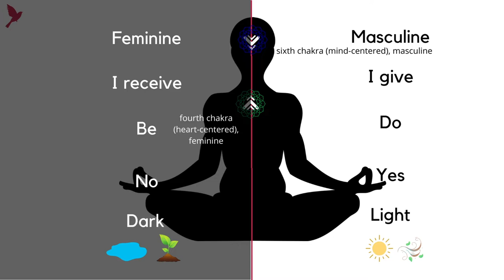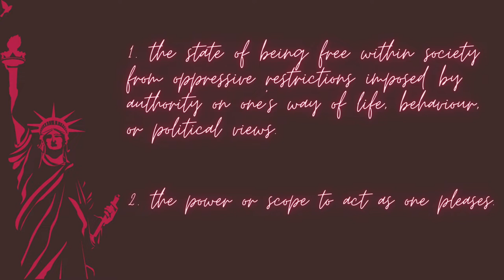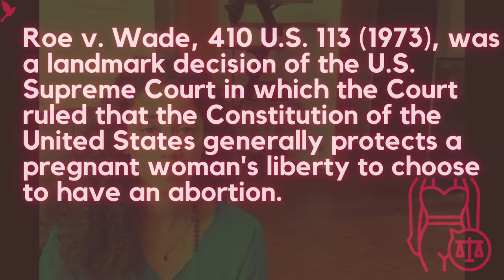My Work Could Not Exist without the Roe v Wade Ruling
My work literally could not exist without the Roe v. Wade Ruling because the ruling acknowledged the agency of the person who menstruates as a whole being who is wholly responsible for their body.
Although this Channel is dedicated to Menstrual Alignment and the shift into and utilization of Feminine-Energy Power, this conversation, this topic could not exist if the basic right to choose had not preceded it. From this ruling workplace equity, a woman’s right to have her own credit card, open access to birth control, IVF research and breakthroughs, greater investment in Women’s Health, and so much more became possible with this acknowledgement that people who menstruate are their own being.
It is this channel’s responsibility as a service to current and former menstruators to acknowledge the Dobb’s Ruling because its effects are far reaching and its consequences are extremely dangerous. This is also an even deeper reminder of our responsibility as people who menstruate and as former menstruators and as those of us who are committed to tapping in to our Feminine-Energy Power to use our means of effecting change rather than regressing back to the old ways of attempting to fight power with power. Let’s use Strategy over Might to shift the paradigm and get it back on track for progress.
Do not deplete yourself. Tap in to your innate power, innate message, innate service--to that which is uniquely yours to change the world. We shift this paradigm with where we place our attention, how we use our time, and how we use our money, but we don’t have time, choice of attention, or money if we are not taking care of ourselves as our body encourages. Start locally to effect globally. Start with you. Start within. Start with Menstrual Alignment. You get healthy and then get into action.

🎯 For Subscribers Only: Bonus Access to the Sparrow Holistic Yoga Series. A Collection of Playlists devoted to physically supporting the Four Phases of our Cycles and our Yoga Practice. Join us!

Join our Facebook Group to get access to even more opportunities to practice Feminine-Energy-Biased Being

Things this video mentioned:
1. Roe v. Wade Ruling
3. Women’s Access to Credit
4. History of Workplace Equity
6. Earth = Feminine Element, Sun = Masculine Element
7. Wind = Masculine Element (Not as popular as Sun)